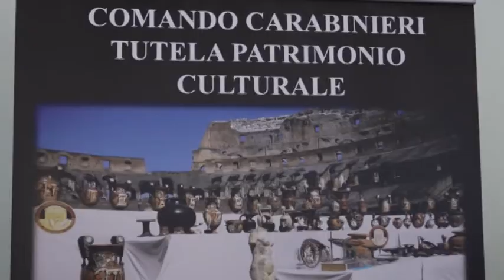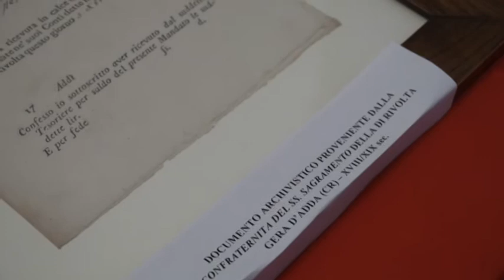VIDEO NEWS | 20 OTTOBRE 2020 | FALSI RESTAURATORI TRUFFAVANO SACERDOTI